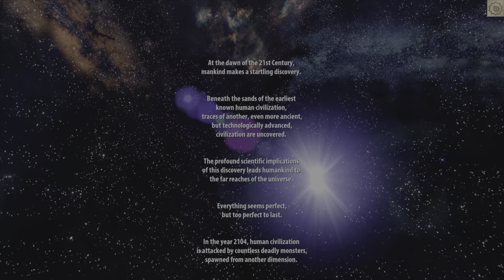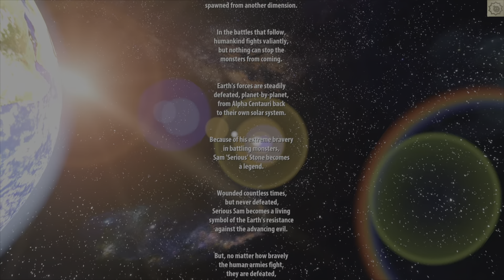SERIOUS SAM 3 BFE: WIND & EARTH ELEMENTS